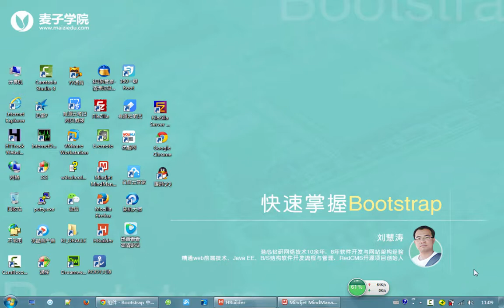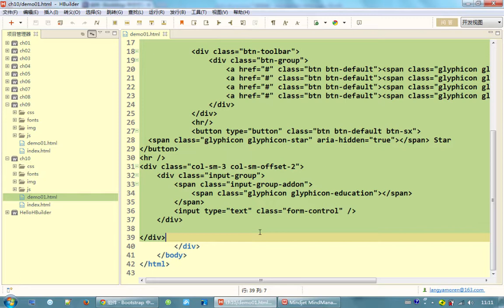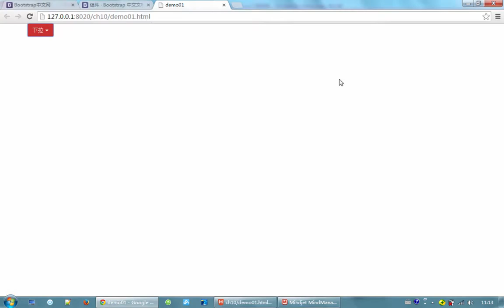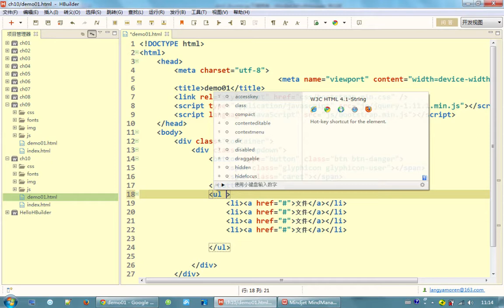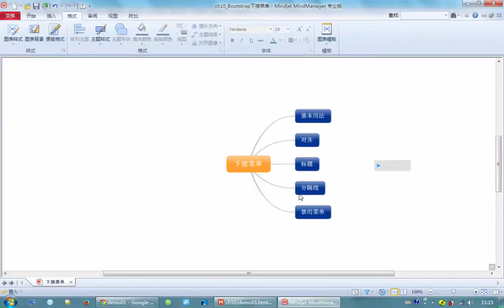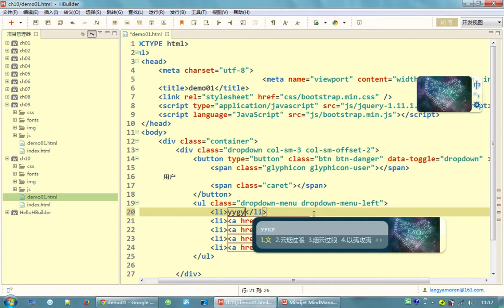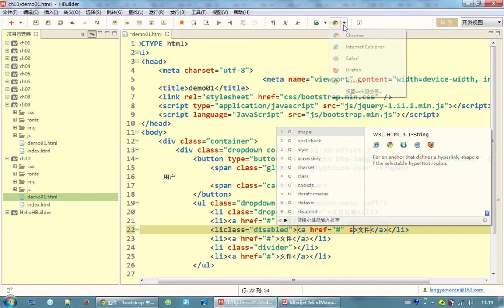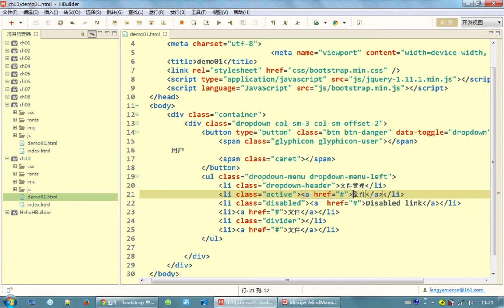bootstrap入门14 Bootstrap下拉菜单